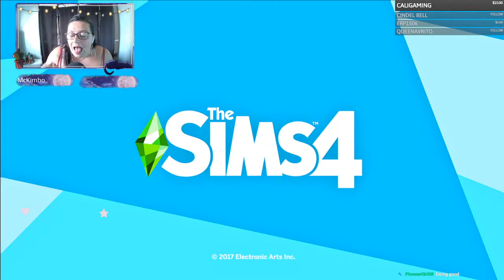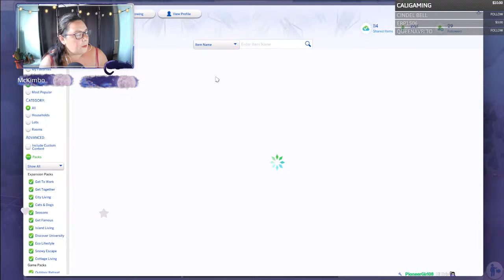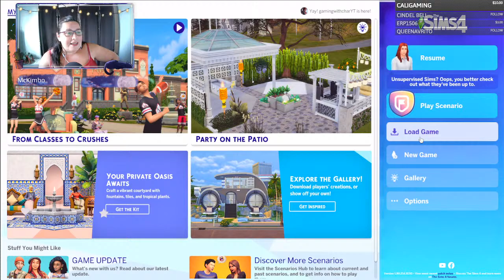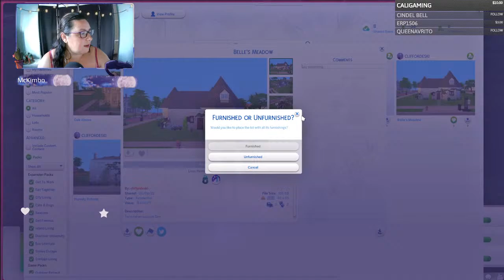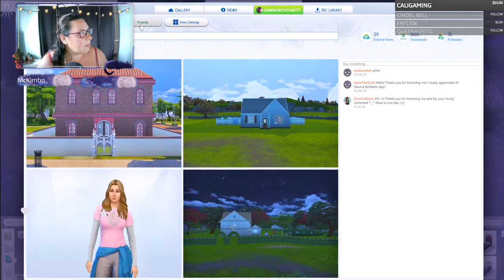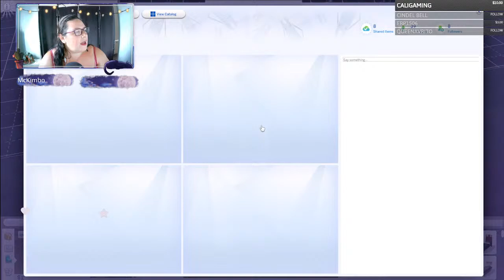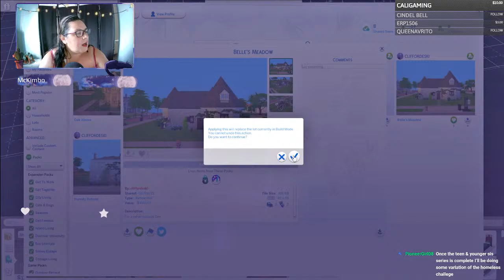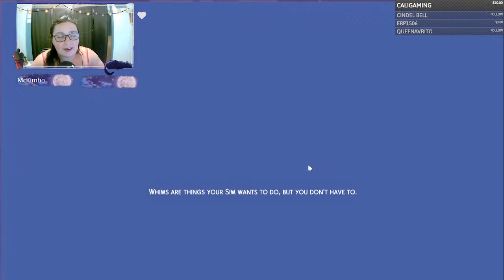Finding her beast ! ~ Live stream ~ Disney Challenge ~ The Sims 4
This is the Disney challenge, we will be going though all the Disney princesses and playing through sim versions of the stories, we are on belle from beauty and the beast.

For more sims 4 content, tutorials, original challenges, and mods I have used then go to the website